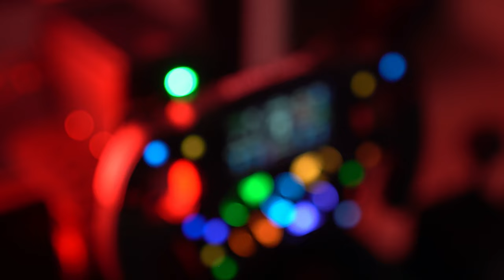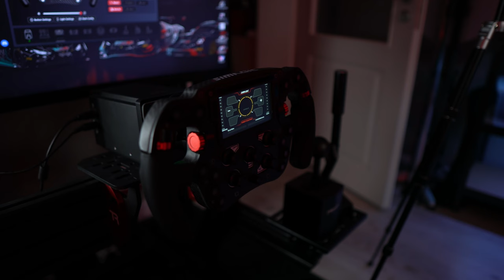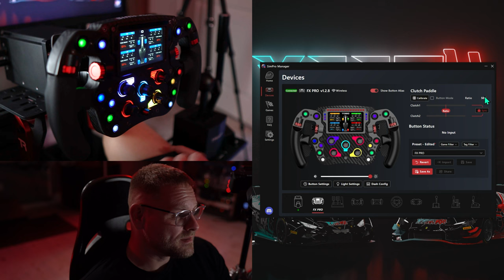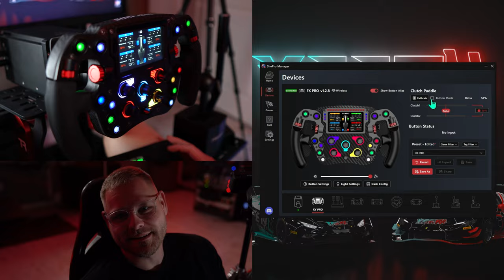REVIEW - Simagic FX Pro Wheel - Eine absolute Rakete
**=Reflink